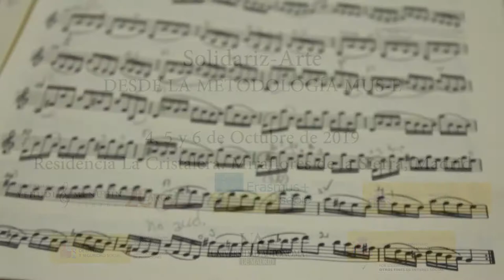Solidari-Arte. Miraflores de la Sierra. 4, 5 y 6 de Octubre de 2019